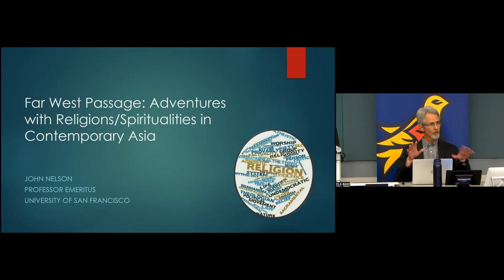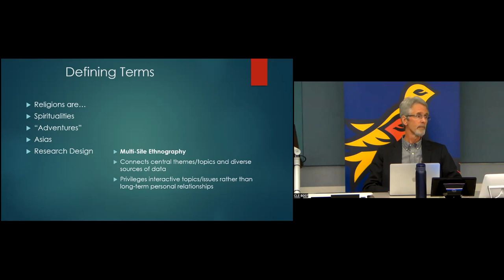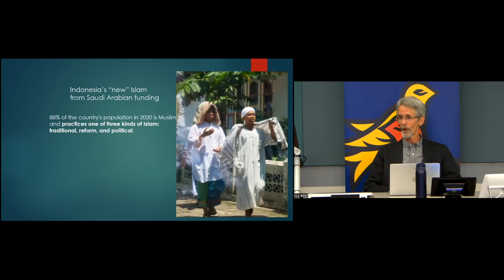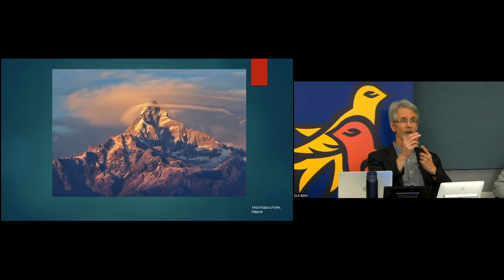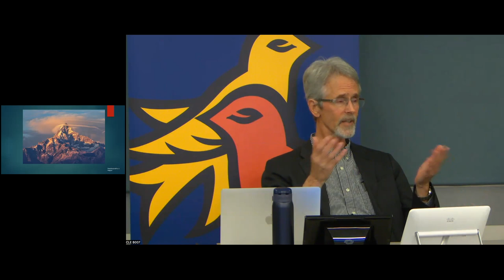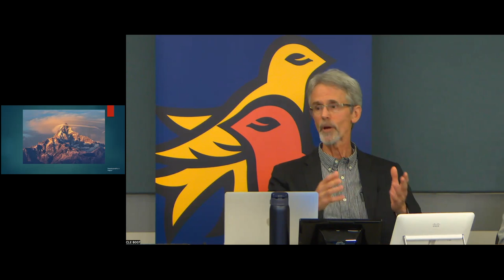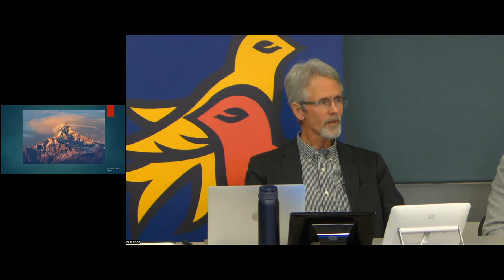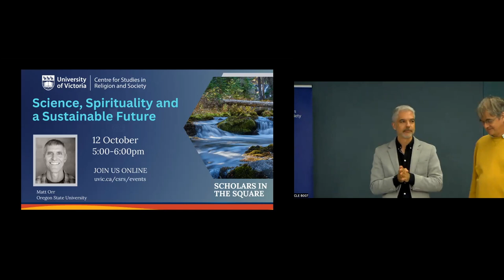Adventures with Religion in Contemporary Asia - John Nelson October 5th 2023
This lecture by CSRS with John Nelson is part of the CSRS "Scholars in the Square" series.